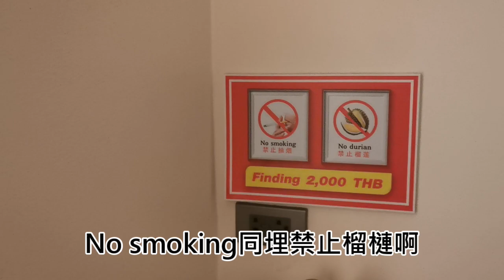泰國布吉國際機場附近酒店分享🛬5分鐘車程直達🚘【環遊世界🌍】